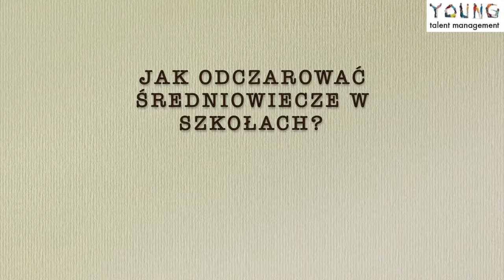DEBATA ZDERZENIA | Teza: "Uniewinnić średniowiecze"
Na rozpoczęcie sezonu 2019/220 wspólnie z Festiwalem Nauki i Radą Upowszechniania Nauki odbyła się Debata z cyklu ZDERZENIA pod hasłem: "Uniewinnić Średniowiecze".

Za tezą wystąpią:
Andrzej Gierszewski
Jarosław Szczepański
Przemysław Urbańczyk

Przeciw tezie:
Jan Hartman
Grzegorz Pac
Andrzej Zybała

Debata realizowana jest w partnerstwie z British Chevening Scholarship Programme.